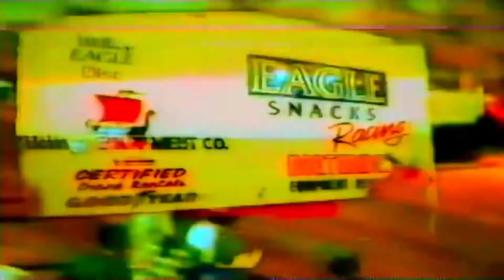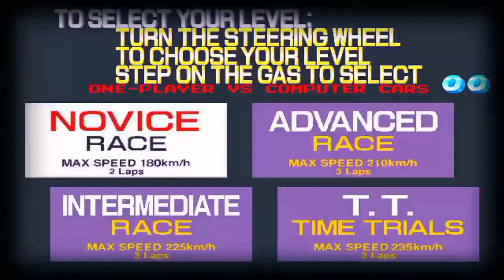Bsulshell - LSD and Acid Trip Experience (Video Version)